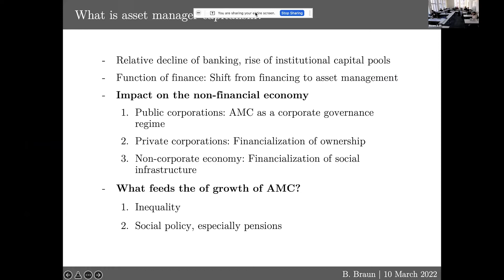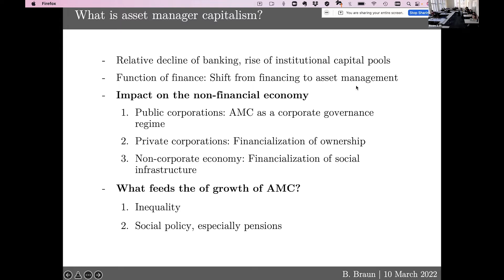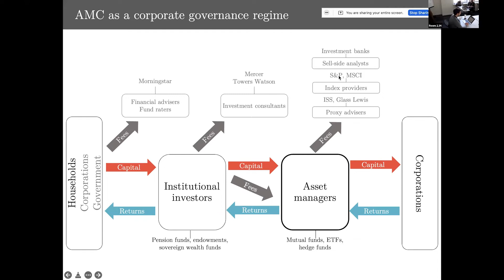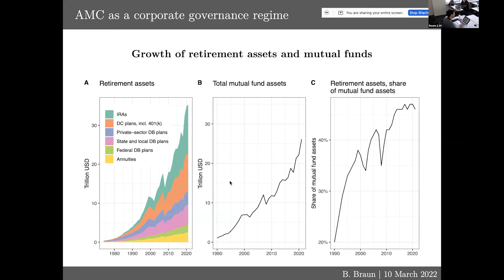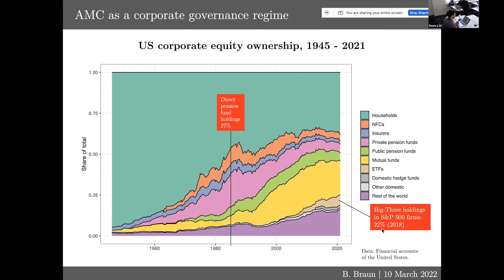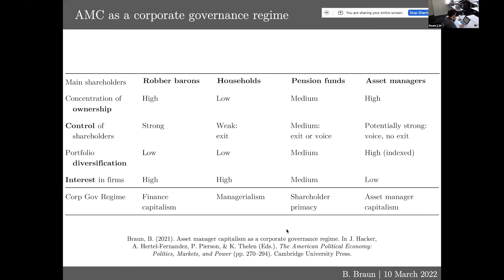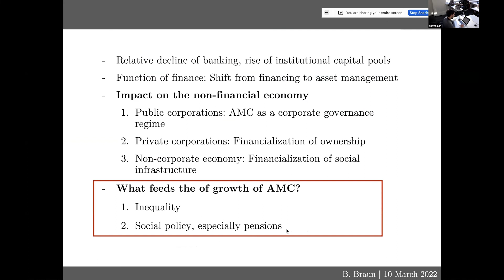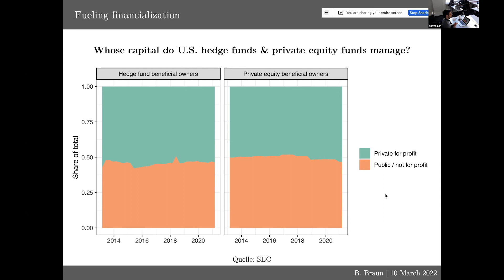Benjamin Braun on The Political Economy of Asset Manager Capitalism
In this talk, Dr. Benjamin Braun will outline what the power of these actors means for the state of modern finance capitalism, the conducting of macroeconomic policy-making and even how this can have a knock on effect for social policy, such as through its effect on pension funds.

Benjamin Braun is a political economist working on international & comparative political economy. He focuses on macroeconomic policy, financial markets and the growth of the asset management industry.

His work on what he terms “Asset Manager Capitalism” has opened up a new avenue of research into the political economy of finance, by looking at the structural power of institutional investors, most notably the ‘big 3’ asset managers of Blackrock, State Street and Vanguard.

Find the Work, Economy & Social Policy Club on Twitter @workpolicy